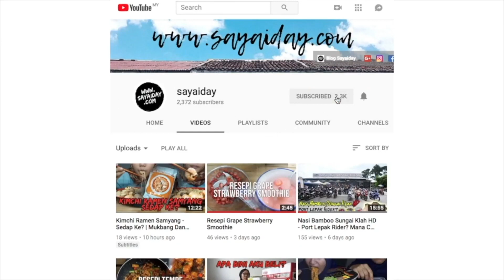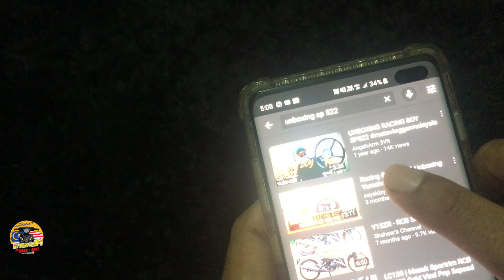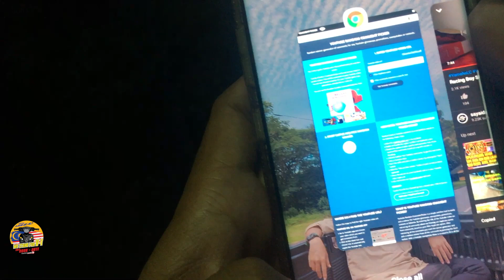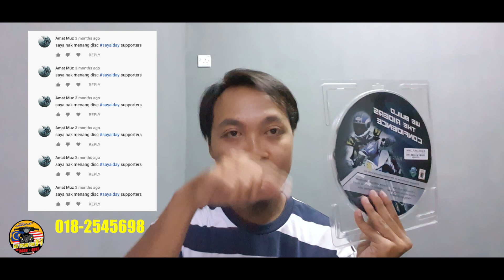Pemenang Giveaway Disc Racing Boy | ManaChaMotoVlog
Assalamualaikum, sudah tiba masanya aku umumkan pemenang giveaway setelah 3 bulan menyepi. Jangan skip ads weh, kot ada rezeki akan datang untuk aku buat lagi give away untuk hangpa semua. Keep supporting chanel ni, I love you all.

Pemenang boleh whatsapp aku: 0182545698
Info Video

• Shot By : Fakhrul
• Edited By : Fakhrul
• Camera : Sony A6000
• Software : Final Cut Pro